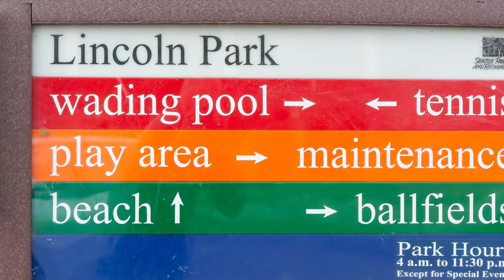in West Seattle - Jack and Vicki Angus